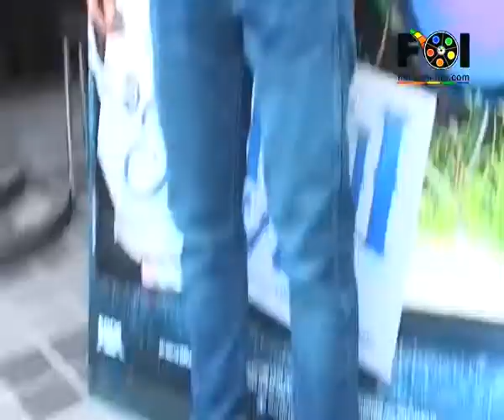Purani Jeans Team Takes A Sip Of Coffee!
Purani Jeans actors Tanuj Virwani, Aditya Seal and Izabelle Leite were spotted promoting their film at a famous coffee shop chain. The actors were very enthusiastic about the film and spoke about their roles in the movie. Watch the video to know more...